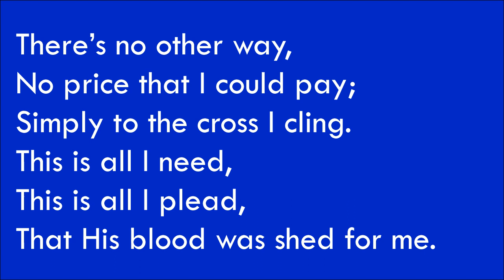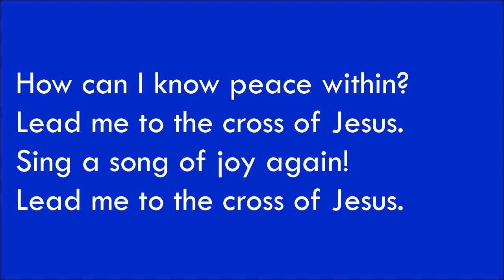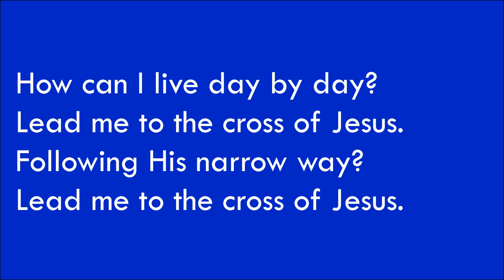How Can I Be Free From Sin? with lyrics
Our version of How Can I Be Free From Sin
Guitar, bass and drums - Jim Goddin
Piano and vocals - Holly Eldridge
Violin and vocals - Robert Eldridge